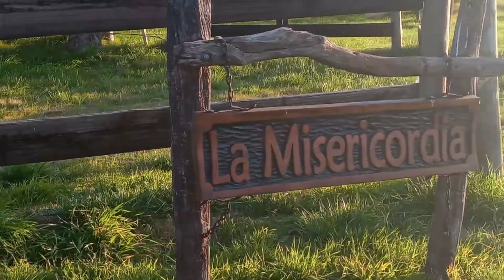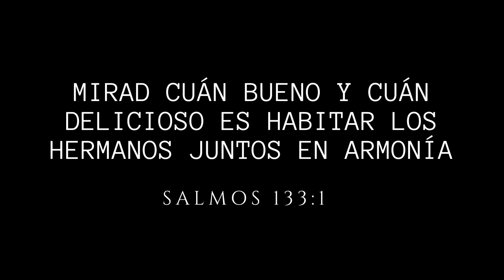Disfrutando de La Misericordia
Video de la actividad realizada el 25/08/2021 en la chacra "La Misericordia"